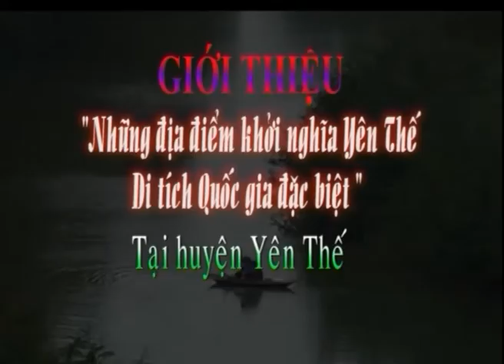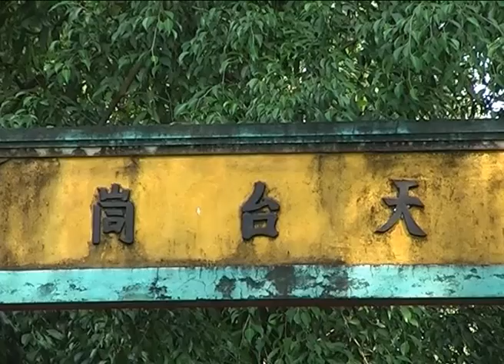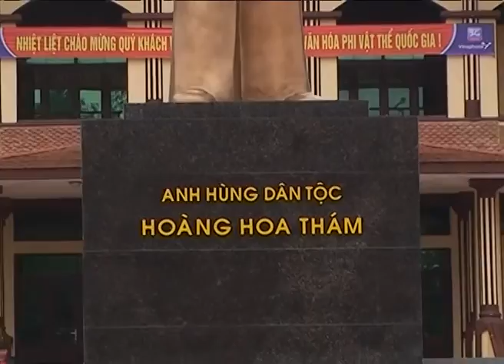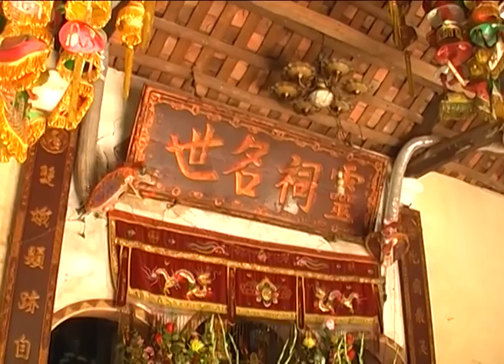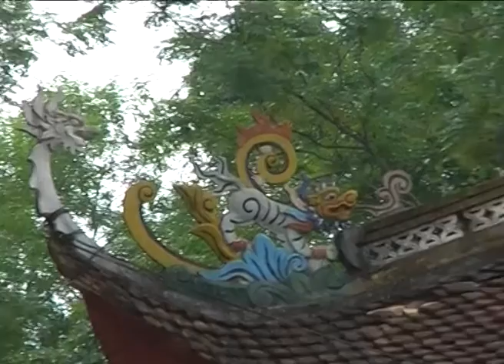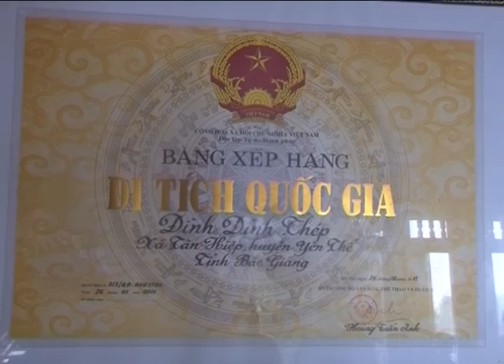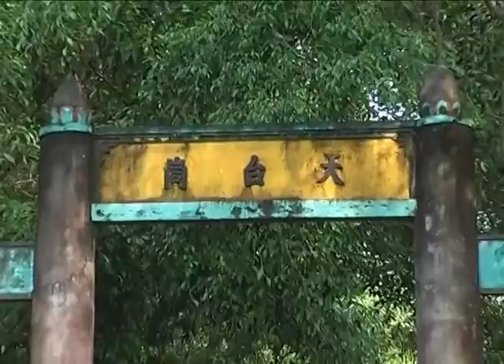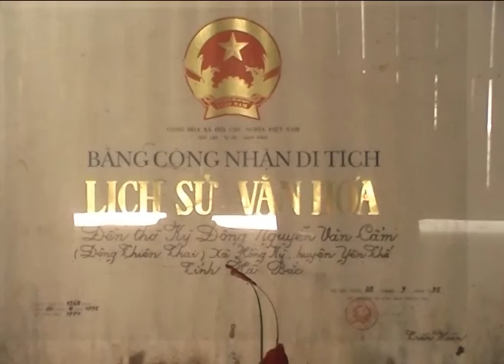Giới thiệu 9 địa điểm di tích QG đặc biệt Khởi nghĩa Yên Thế